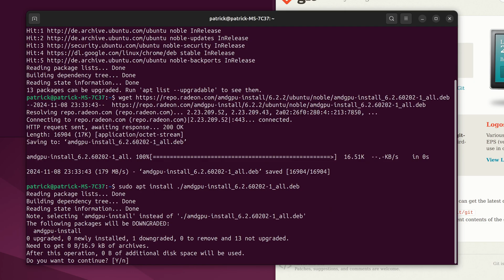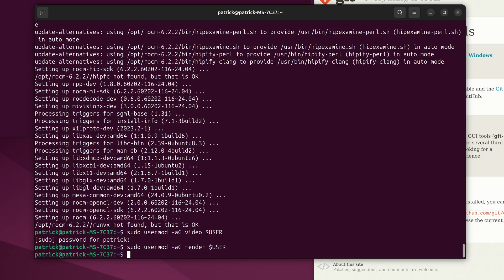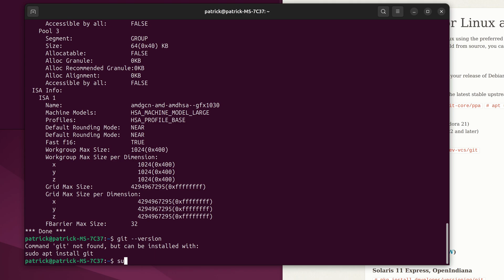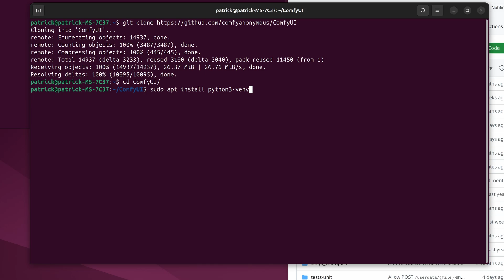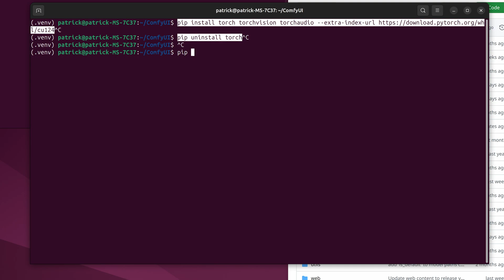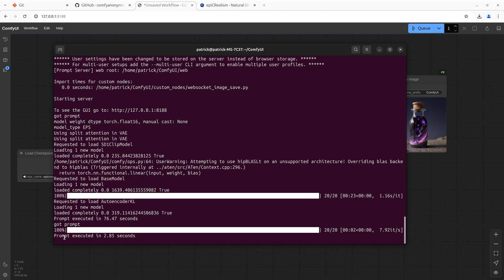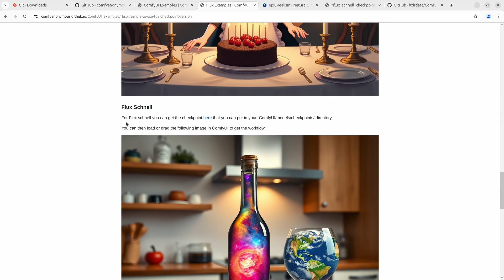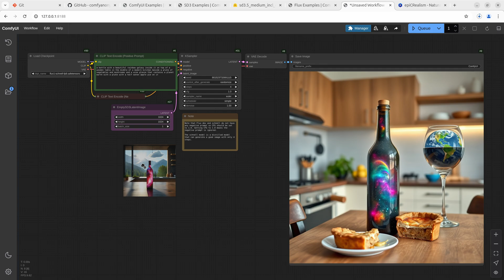How to use ComfyUI with Flux and Stable Diffusion 3.5 on Linux. Detailed Installation including ROCm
Use ComfyUI with Flux and Stable Diffusion 3.5 locally with AMD ROCm and NVIDIA Cuda on Ubuntu Linux.
Includes ROCm and ComfyUI installation, a start batch file, ComfyUI Manager, examples for Flux and SD3.5, performance comparison, and optimization.

Chapters:
0:00 About ComfyUI on Linux
2:02 ROCm Installation
5:46 GIT and Python
7:16 ComfyUI Installation
9:10 Starting ComfyUI
9:52 Validating Installation
10:50 Create Start File
11:32 ComfyUI Manager
12:20 Flux Example
13:34 SD3.5 Example
14:17 Performance and Optimization

For your convenience, the most important text inputs for copying:

ROCm-Installation:
sudo apt update
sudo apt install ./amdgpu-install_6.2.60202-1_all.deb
sudo amdgpu-install --usecase=graphics,rocm

Starting ComfyUI:
Normal way & NVIDIA: python main.py
With useful runtime parameters: python main.py --lowvram --use-split-cross-attention
Below AMD RX6800: HSA_OVERRIDE_GFX_VERSION=10.3.0 python main.py
Above AMD RX7600: HSA_OVERRIDE_GFX_VERSION=11.0.0 python main.py

EXAMPLE start_comfyui.sh:
#!/bin/bash

source .venv/bin/activate
python main.py --lowvram --use-split-cross-attention
only AMD: python main.py --lowvram --use-split-cross-attention --fp16-unet

read -p "Press enter to continue"